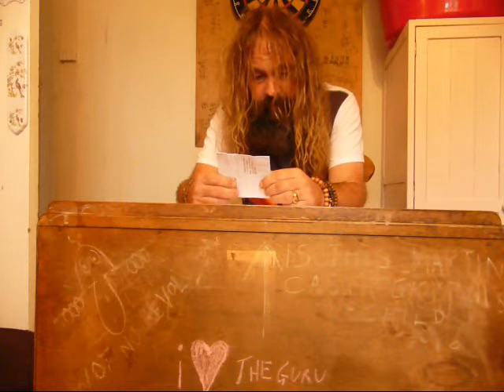Beat The Guru week 21